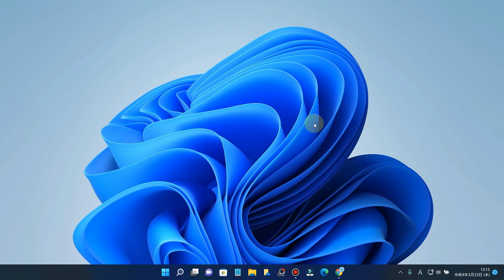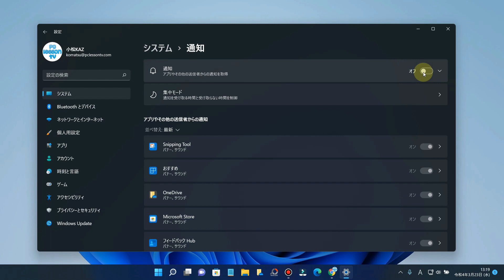Windows11 Windowsの設定でわずらわしい広告をブロックする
■使用ソフト

この動画では、Windowsの設定でわずらわしい広告をブロックする方法を解説しています。